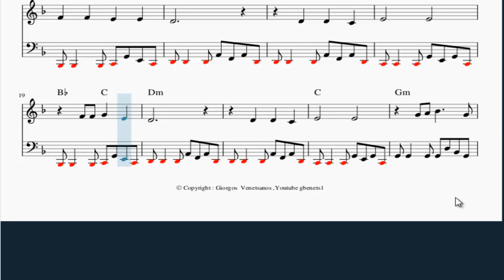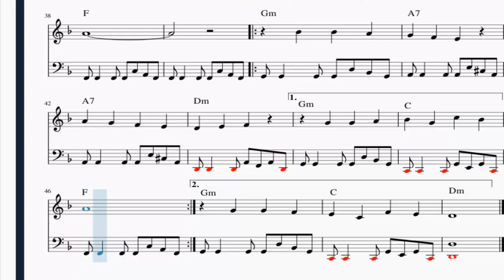Εχω μια αγαπη Dm ΠΑΡΤΙΤΟΥΡΑ